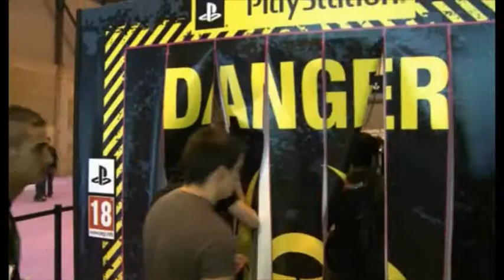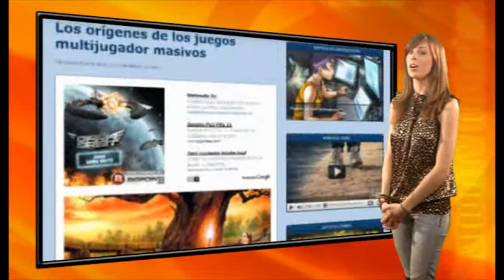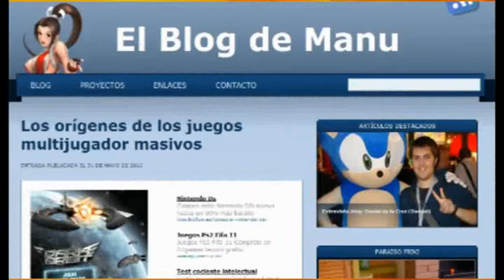MeriStation TV Noticias 4x07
Polyphony anuncia el nuevo retraso de Gran Turismo 5, Nintendo explica porque la batería de Nintendo 3DS dura menos que la de la DS normal y nos hacemos eco del gran éxito del GameFest del fin de semana pasado en Madrid.